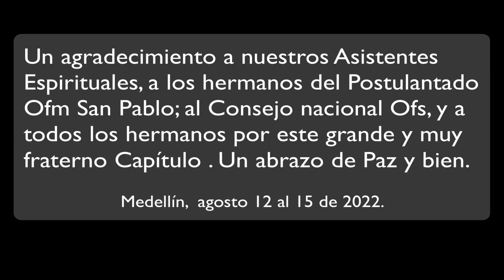ROSTROS Y RASTROS DEL CAPÍTULO NACIONAL EXTRAORDINARIO, OFS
ESCENAS DEL CAPÍTULO DE LA OFS EN MEDELLIN